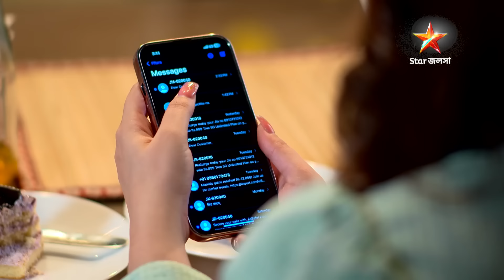Anurager Chhowa | কাউকে না জানিয়ে কোথায় গেল অলি? প্রতিদিন 9:30 PM ।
Anurager Chhowa | কাউকে না জানিয়ে কোথায় গেল অলি?